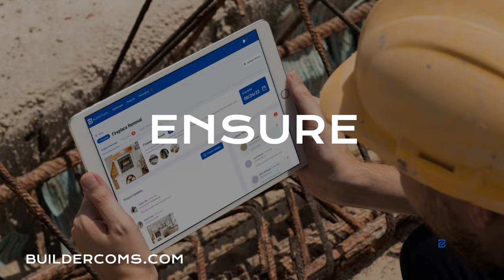Profitable Growth Strategies for Construction! Construction Champions Podcast 2-24 Dave Sullivan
Host Ron Nussbaum welcomes guest Dave on Construction Champions podcast. They discuss what it takes to be a construction champion, focusing on understanding one's "why," the importance of profitability over revenue, implementing business plans, and simplifying processes for success in the construction industry.

About Dave
Dave Sullivan, the host of the Roofer Show Podcast, and I’ve been a successful roofing contractor for over 30 years.
I’m here to share with you what I’ve learned.
Through my podcast and training programs I offer real world advice from someone who’s been where you are and has struggled through the same kinds of problems you face every day.

Connect with our Industry First Partners:
For CRM Solutions: BUILD12

00:00 Burning Down the House with Construction Champions Podcast
00:06 Unveiling the Secrets of Being a Construction Champion
04:08 Understanding Success and Happiness in Business Growth
07:24 Keys to Building a Profitable and Sustainable Business in the Contracting Industry
14:14 Mastering the Basics of Running a Successful Business
17:15 Simple Strategies for Roofing Contractors to Improve Business Efficiency
20:59 The Importance of Regularly Updating Your Business Plan and Joining Mastermind Groups for Success
26:23 Simplify Your Construction Business and Grow with Free Resources - Construction Champions Podcast Episode Recap